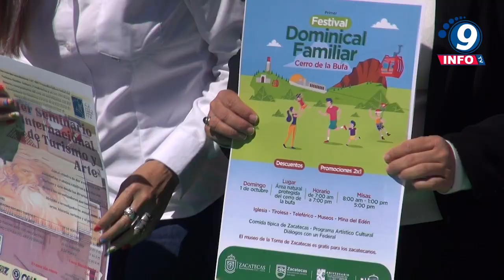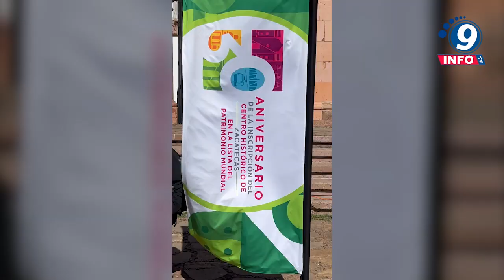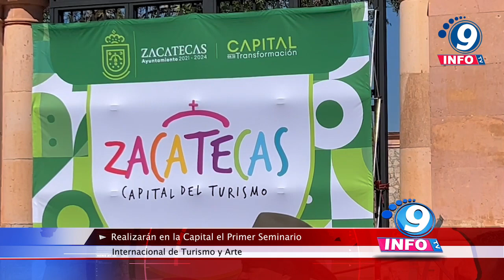Realizarán en la Capital el Primer Seminario Internacional de Turismo y Arte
En conferencia de prensa encabezada por Laila Villasuos Sabag, Secretaria de Desarrollo Económico y Turismo del Ayuntamiento de Zacatecas, que preside Jorge Miranda Castro, acompañada de las doctoras Mariana Ruiz, Lorena Salas y Celia Torres-Muhech en representación de los cuerpos académicos UAZ, anunciaron que se estará desarrollando el Primer Seminario internacional de Turismo y Arte que tendrá lugar en la Casa municipal de Cultura primera Alhóndiga de Granaditas. Dará inicio este jueves 28 de septiembre en punto de las 12 del mediodía, concluyendo en Marzo del 2024 con diferentes conferencias magistrales internacionales. Asimismo, dicho evento se estará realizando en el marco del 30 aniversario de la inscripción a Zacatecas como Patrimonio Mundial de la Humanidad.